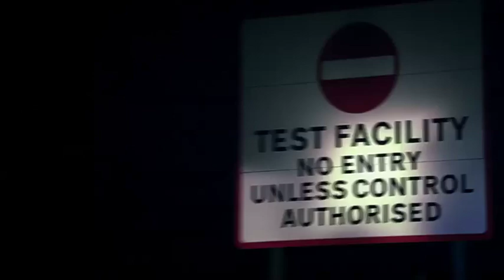2013 Bentley Continental GT V8 bites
The new 4.0 litre, twin turbocharged V8 Continental GT coupé and GTC convertible achieve exceptional standards for power-to-emissions in the high luxury sports car sector.

This remarkable, new Bentley V8 engine delivers maximum power of 500bhp (507PS/373Kw) at 6000 rev/min and an extraordinary peak torque of 660Nm (487 lb ft) which is available across virtually the entire rev range from 1700 to 5000 rev/min, providing exhilarating performance and effortless power delivery in the Bentley tradition. Combined with a new close-ratio 8-speed automatic transmission, this translates into a sub-5 second acceleration time for the 0-60 mph (0-100km/h) sprint and a top speed of over 180mph (290km/h).

At the same time, the new V8 Continental models achieve outstanding levels of fuel efficiency and CO2 emissions for the luxury performance sector and are capable of travelling over 500 miles (800km) on a single tank of fuel. Full and official figures will be released in early 2012.